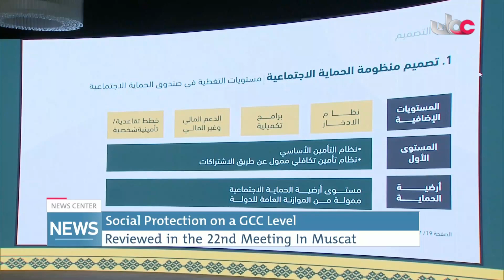Social Protection on a GCC Level Reviewed in the 22nd Meeting In Muscat.